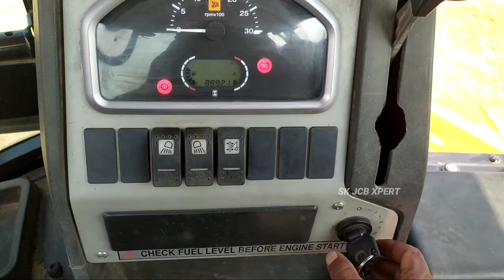Jcb 3dx Backhoe Loader Machine Loading Mud In Mahindra 475 Di & Sonalika 42 Di Rx Tractor |Jcb Video